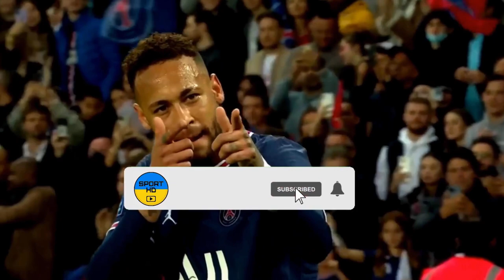Brescia - Reggina My reactions and comments FIFA 23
This video will play Cagliari - Parma  reactions